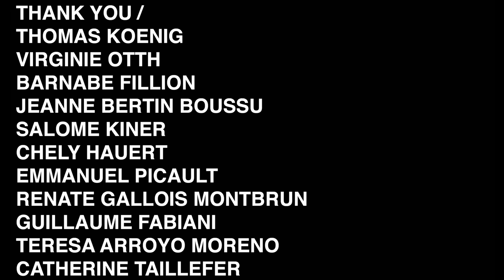Lost Romantics - YOUR FAULT (Official)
Your Fault is Julie Hugo
The album is called Beauregard en Novembre
Lost Romantics song is :
Written by Julie Hugo
Lead Vocal : Julie Hugo
Piano : Tania Bochud
Drums : Cyril BondI
Produced & mixed by Manuel Oberholzer

Réalisation, Direction artistique, Stylisme, Montage, Etalonnage : Marie Taillefer

Assistanat & post effects : Jean-Baptiste Sachsé, Julie Folly

Ophélies : Mars Taillefer, Julie Hugo, Marie Taillefer, Catherine Taillefer, Laurence Picault, Alberto Newton, Romain Flizot, Jean-Baptiste Sachsé, Masumi Rioja Sanchez

Locations : Suisse, Mexico

Remerciements : Thomas Koenig, Virginie Otth, Clémence Seilles, Barnabé Fillion, Jeanne Bertin-Boussu, Emmanuel Picault, Teresa Arroyo Moreno, Salomé Kiner, Chely Hauert, Maud Scandale.